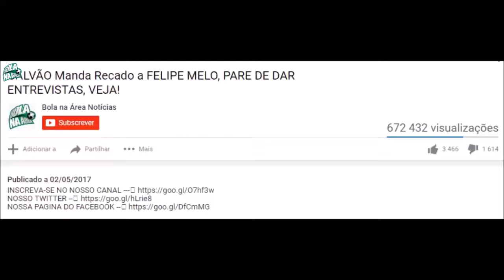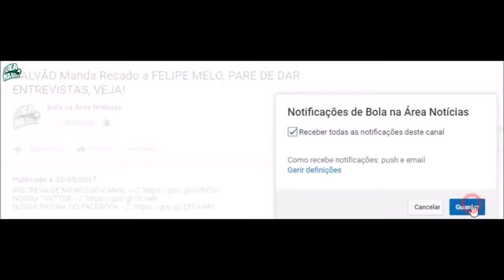Figueirense x Boa Esporte Gols & Melhores Momentos Brasileirão Série B 2017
Figueirense 0 x 2 Boa Esporte! Boa Esporte Vence o Figueirense por 2 x 0 Figueirense x Boa Esporte Figueirense x Boa Esporte Figueirense 0 x 2 Boa Esporte .

Figueirense 0 x 2 Boa Esporte - Gols & Melhores Momentos - Brasileirão Série B 2017 Melhores Momentos - Figueirense 0 x 2 Boa Esporte (30/05/2017)

Figueirense 0X2 Ceará Ceará 2X0 Figueirense Figueirense 0 x 2 Ceará - Gols & Melhores Momentos - Brasileirão Série B 2017 Gol de Ricardinho .

Figueirense 0 x 2 Boa Esporte Figueirense 0 x 2 Boa Esporte Figueirense 0 x 2 Boa Esporte Com direito a gol do meio de campo, Boa Esporte bate o .